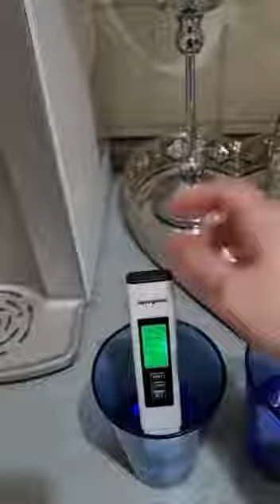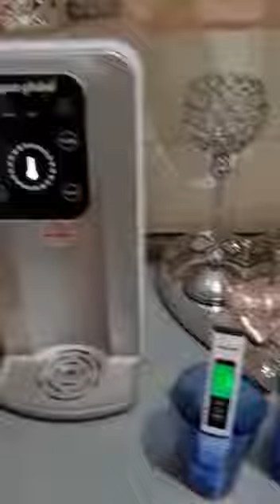Эксперимент с водой из под крана.Сколько PPM / Schadstoffe воде.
Эксперимент с водой из под крана и из фильтра.Сколько PPM в нашей воде из под крана и из фильтра

Наберёте код:106994